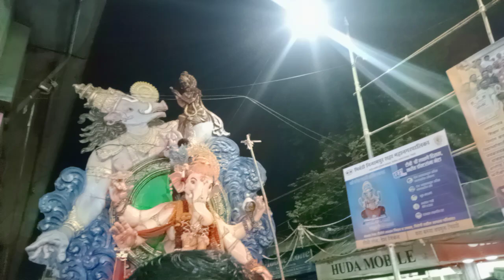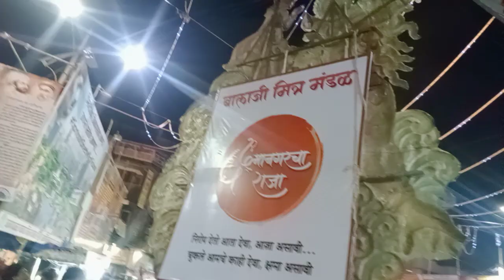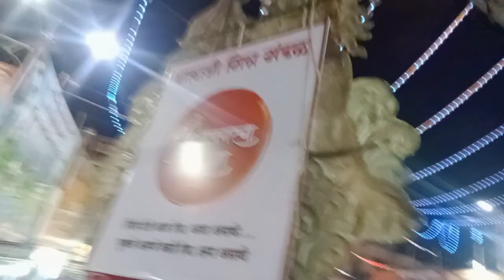Mumbai Dhaba Naka Ganpati visarjan Road show !Live Video करंट के तार फस गणेश मूर्ति भिवंडी कल्याण